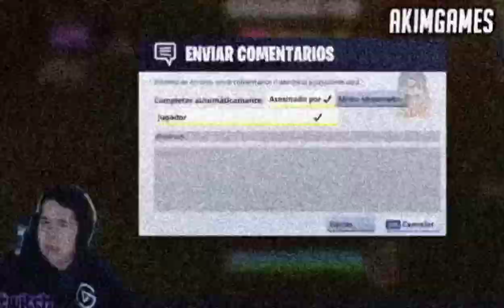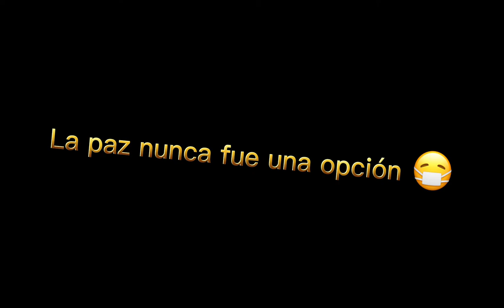ASÍ SE JUEGA EN UN HUAWEI Y6 2019 🇧🇷.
huawei y6 2019, dpi huawei y6 2019, configuración para huawei y6 2019 free Fire, supresor y dpi para huawei y6 2019,
Hack de fogo livre, fogo livre, melhores configurações para Huawei Y6 2019, como jogar sem lag Huawei Y6 2019